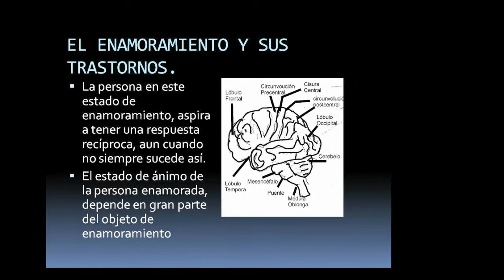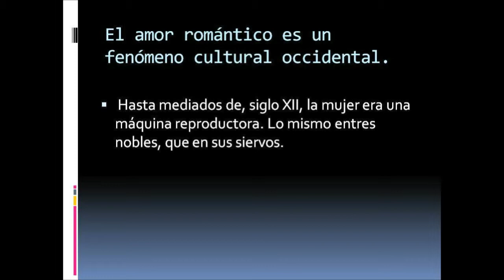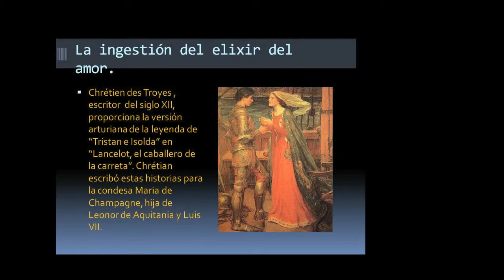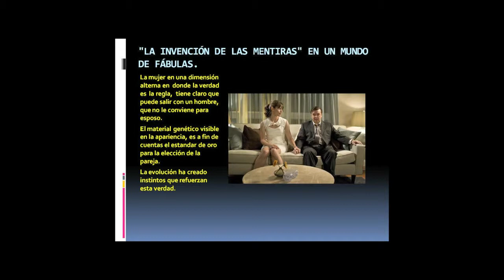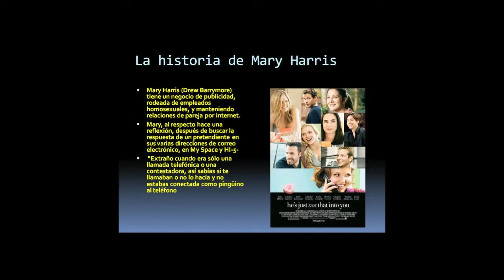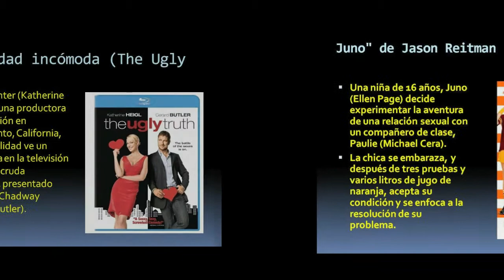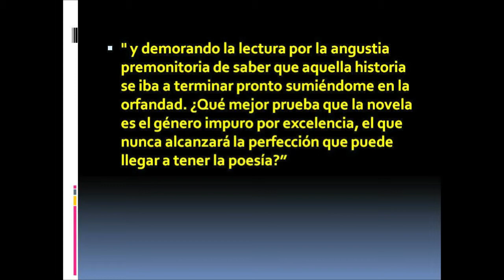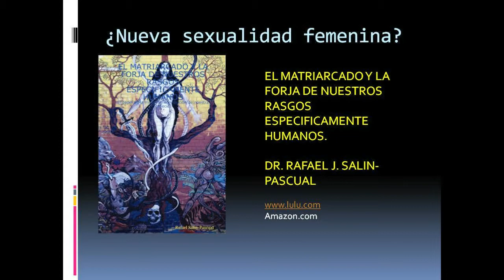LAS NUEVAS CHICAS DEL VECINDARIO 2A PARTE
2A PARTE

     Para una antropóloga de Marte, que hubiera llegado por estos rumbos, hace un siglo, hubiera sido inexplicable, el trato que los hombres de nuestra especie, dábamos  a nuestras mujeres: sin derecho a voto, con trabajos de segunda, relegadas a la cocina y cama. Ya más a fondo, verían que las formas políticas y religiosas de nuestra cultura, han sustentado lo anterior, incluso con metáforas "divinas" misóginas, como la de su origen bíblico, de la costilla de Adán.
    Ellas lo han conseguido todo, voto, derecho a tener empleos bien pagados, la posibilidad de controlar su fertilidad, y otro en las áreas legales. Pero el entrama cultural sigue pasando de madres a hijas e hijos, con pocos cambios. Esa misma antropóloga marciana, se preguntaría:  ¿En que empleo, la jefa de personal, de la empresa llamada "Mi cuerpo y mi capacidad reproductiva", contrata a un sujeto, dentro de  los varios que acuden, y una vez que este es admitido a la empresa, se convierte en el Director y Dueño de la misma".
   En esta serie de tres presentaciones, utilizando ejemplos tomados del cine, expongo el fenómeno, con aspectos que abarcan desde la biología hasta la sociedad en su conjunto.